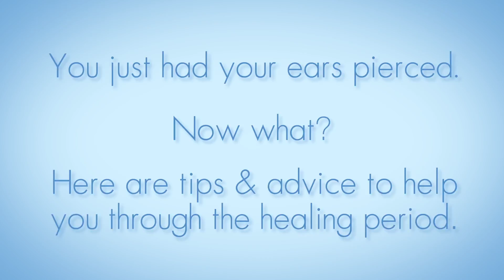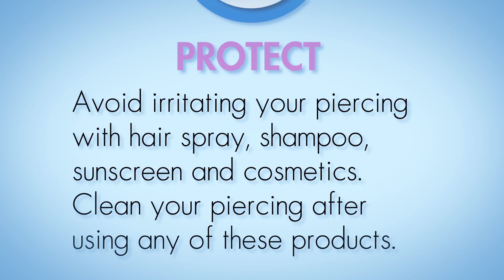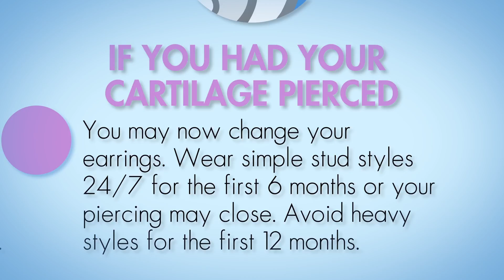Ear Piercing Aftercare TIps